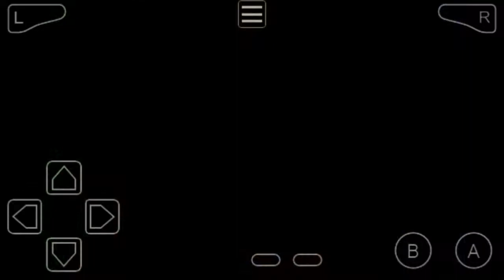O IMPÉRIO DO OROCHIMARU|POKÉMON NARUTO RUBY #2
Galera esse foi o vídeo de império do Orochimaru 🐍🐍